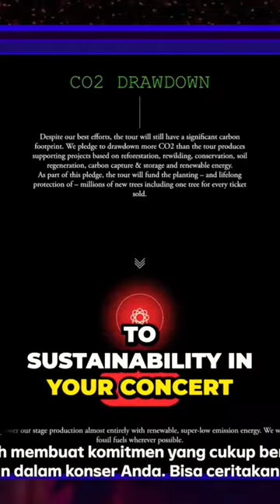Discover the Mind-Blowing Sustainability Practices at Jakarta's Codeplay Concert